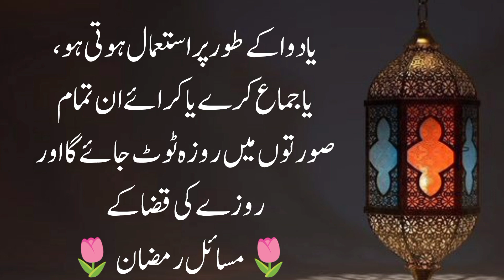roze ka kaffara kis par wajib hai | farz roze ka kaffara | roza todne ka kaffara kya hai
Explore the intricate details of "Roze Ka Kaffara Aur Is Ki Shara'it: Ek Tafseeli Jaiza" as it delves into the conditions surrounding the expiation for breaking a fast. Gain insights into the intentional actions that invalidate fasting, the necessary intentions, and the subsequent obligations, including the required repentance. This comprehensive guide navigates through Islamic fiqh, shedding light on the significance of adhering to the prescribed rules during the blessed month of Ramadan. Enhance your understanding of the spiritual nuances associated with fasting and the steps to atone for any inadvertent lapses in this enlightening exploration. 🌙📖